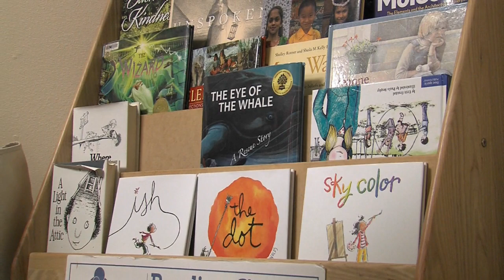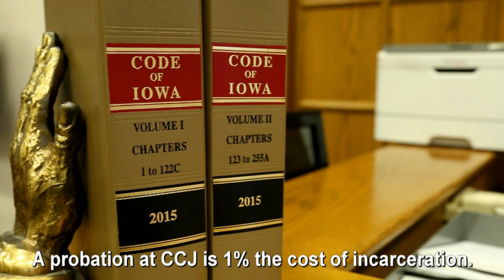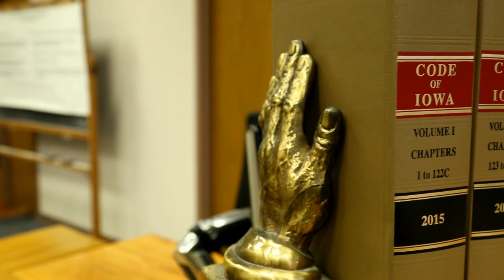2016 United Way of Story County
Make a difference all day!